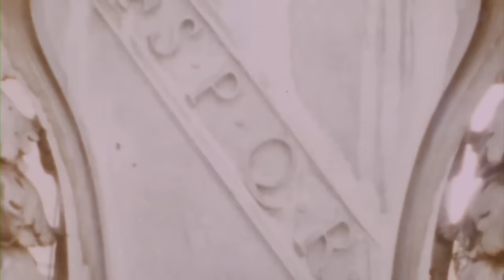Lia Ices - "Love is Won" (Official Video)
From Grown Unknown, released on Jagjaguwar January 25, 2012.